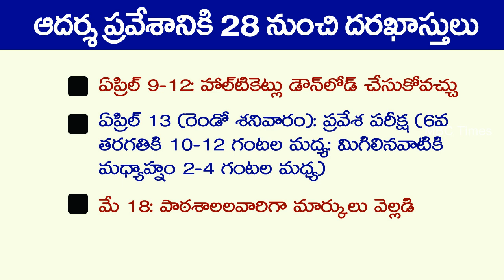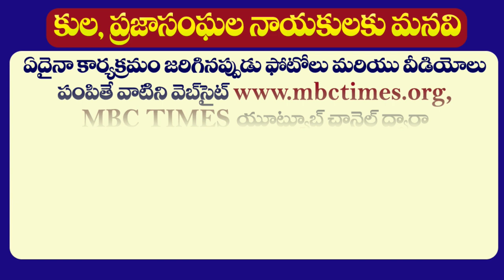తెలంగాణ మోడల్ స్కూల్స్ | Notification for Model school admissions on Jan 21 | MBC Times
తెలంగాణ మోదల్ స్కూల్స్ | Notification for Model school admissions on Jan 21 | MBC Times